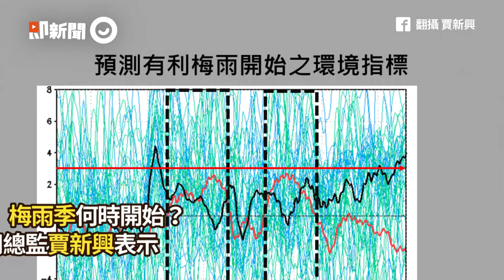梅雨季約5月下旬開始，天氣風險公司：來得晚！有兩波｜氣象｜降雨